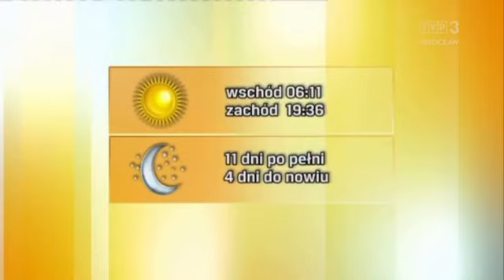Katarzyna Lewandowska 7.4.2021